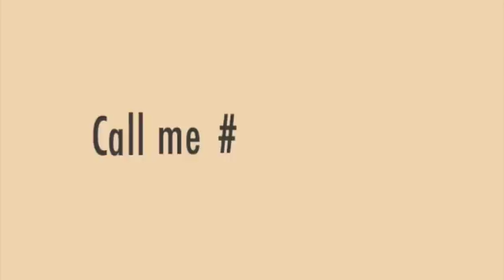Cracking Da Vinci's Code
I review Cracking Da Vinci's Code. 3/5 rating. And yes I know I'm late... double punishment. Help decide my fate in the LF forums